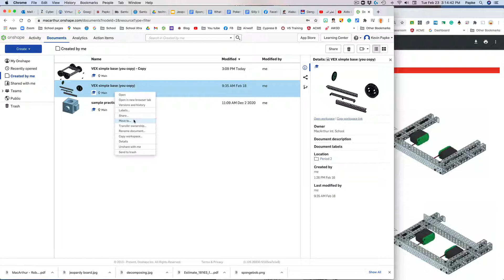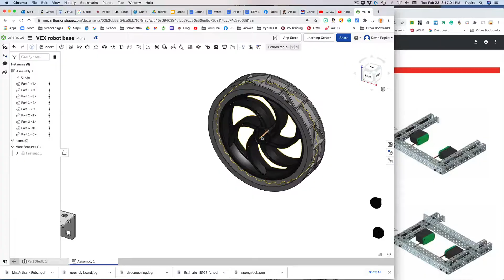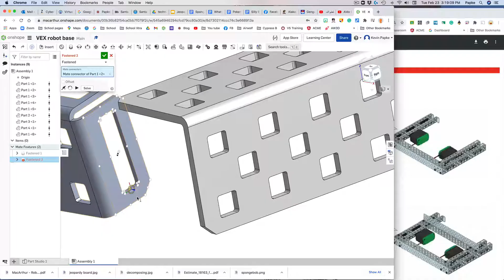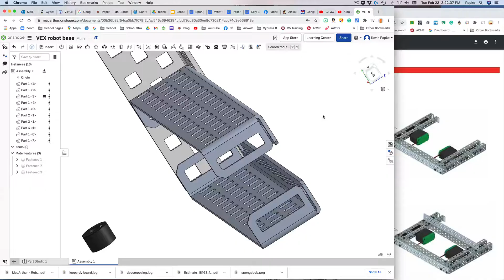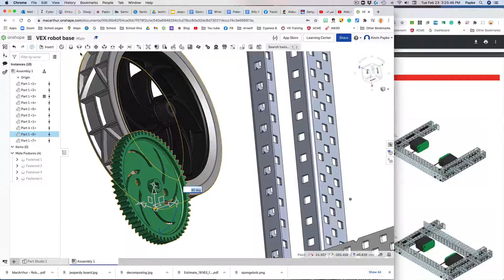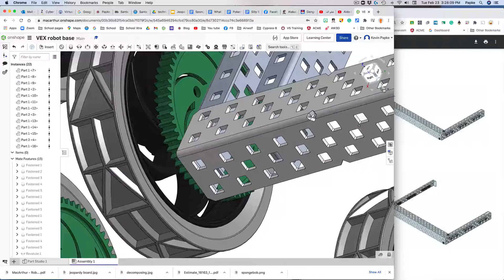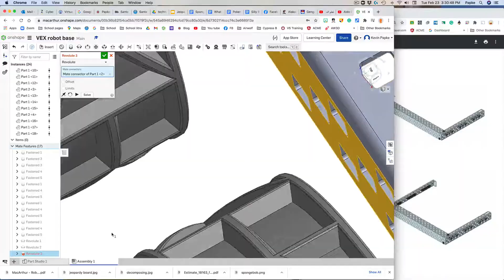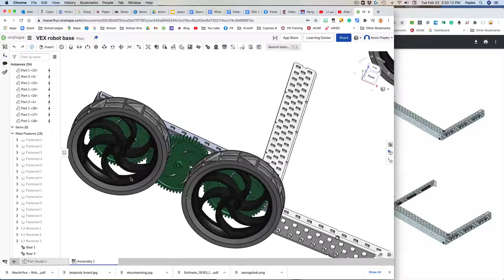Onshape - VEX Robot base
Using Onshape to create the very simplest VEX robot base